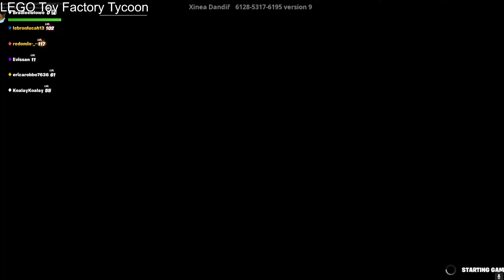juice wrld fall guys